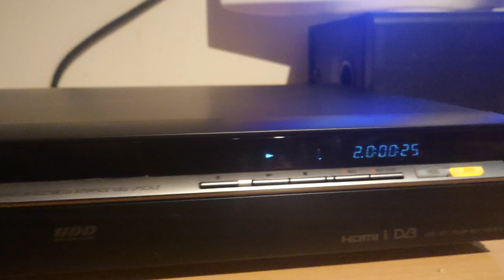Sony RDR-HXD870 DVD-RW HDD Recorder - Demo